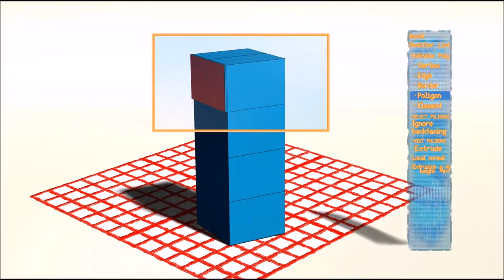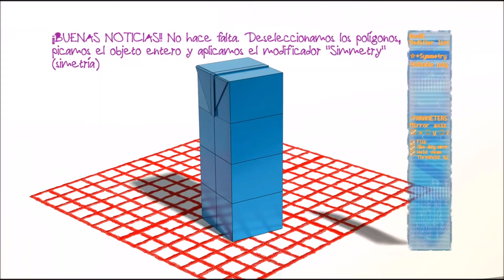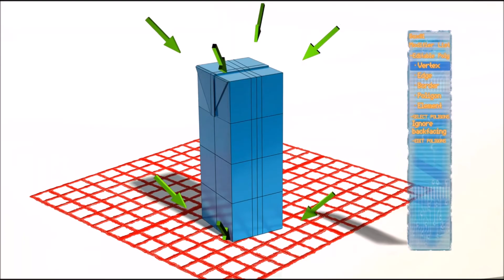Tutorial 3D Editar una malla poligonal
En gráficos 3D por computadora, el modelado 3D es el proceso de desarrollar una representación matemática de cualquier objeto tridimensional (ya sea inanimado o vivo) a través de un software especializado.

Al producto se le llama modelo 3D.

Se puede visualizar como una imagen dimensional mediante un proceso llamado rende-rizado 3D o utilizar en una simulación por computadora de fenómenos físicos.

El modelo también se puede crear físicamente usando dispositivos de impresión 3D.

Los modelos pueden ser creados automática o manualmente.

El proceso manual de preparar la información geométrica para los gráficos 3D es similar al de las artes plásticas como la escultura.

El software de modelado 3D es un tipo de software de gráficos 3D utilizado para producir modelos tridimensionales.

Los programas individuales de este tipo son llamados «Aplicaciones de modelado» o «modeladores».

Donde podréis encontrar un montón de ayuda al estudiante. Cursos profesionales. Clases particulares en: